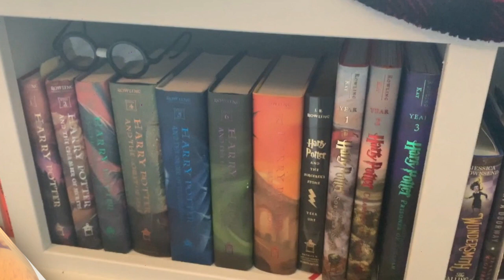Mid Month Check In Book Chat